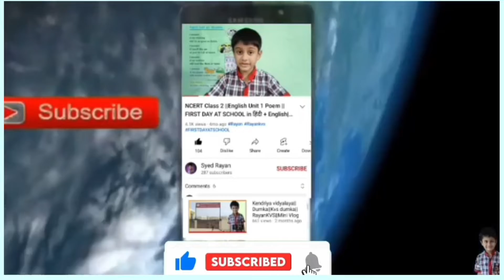Storm in the garden (Unit-4) Class-2 हिंदी में Explanation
Hello friends mera nam hai SYED RAYAN MOULA me KVS BIRBHUM me padhta hu,I hope apko ye video psnd ayega. 💯

This story is about a little snail, Sunu-sunu. He was playing with the ants in a garden. Suddenly, there was a loud sound of lightning. The ants hid themselves under a flower pot. The snail hid inside his shell. Suddenly there started a storm and ants asked Sunu-sunu to go back to his mother. While the storm was blowing on, Sunusunu kept on walking and reached to his mother. He told her all the experiences that he got on the way.

  Class: 2nd
✔️ Subject: English (Marigold Book)
✔️ Chapter: Storm in the garden (Unit-4)
✔️ Topic Name: Storm in the garden Explanation & Exercise